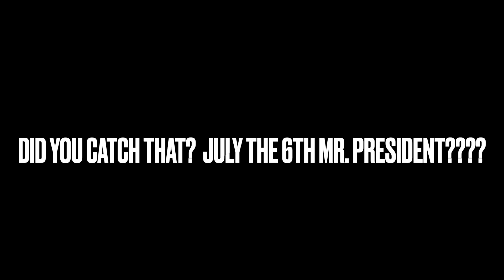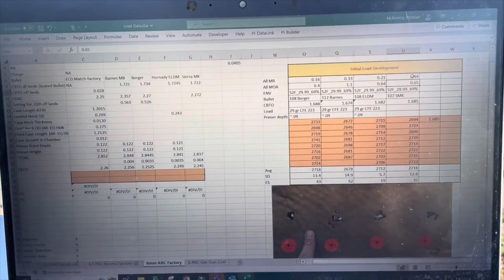Sunday Gun Day with the 25CM and 22DPC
An afternoon at the range with my friend @HoosierHunter doin a lil practice for the match coming up in two weeks. We're shooting the 25 Creedmoor and 22DPC spun up by Kenny at Desert Precision Gunworks @EagleEyeShooting I had my first shout out from another channel who had used some load data from one of my 6ARC videos. Thank you @texastrappingandhunting4838 I had to put in a lil video in from Mark Dice @MarkDice he's too funny.

Here's his full video